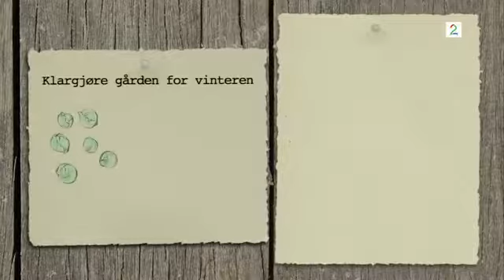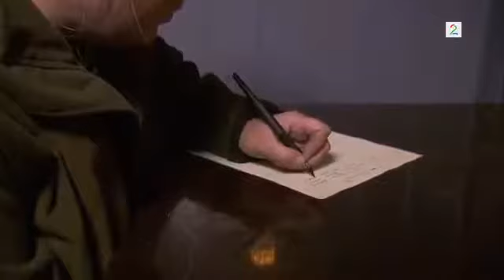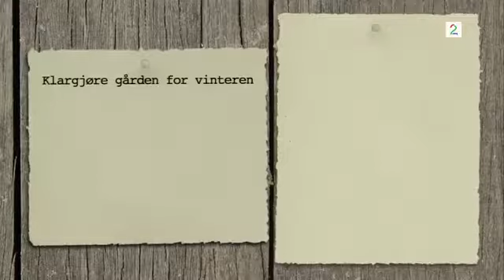Popular Videos - Farmen